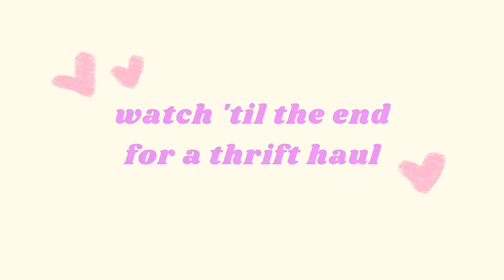best TRY-ON THRIFT HAUL I’ve made so far ♡ (cute & trendy)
It's been a while since I posted a try-on thrift haul. Hope u like it as much as I enjoyed creating it for you! (:

🧖🏻‍♀️ skincare faves
➭ cetaphil cleanser (i like to get the biggest one!)
➭ hada labo perfect gel (current moisturizer, on my 3rd tub)
➭ cerave pm moisturizer (best for oily, sensitive skin)
➭ snail white moisturizer (baby smooth skin fr)

🦋 about me
Hello! My name is Aika and I am a content creator based in Manila! I make videos about fashion, skincare, beauty & day in life vlogs! Thank you for stopping by ♡